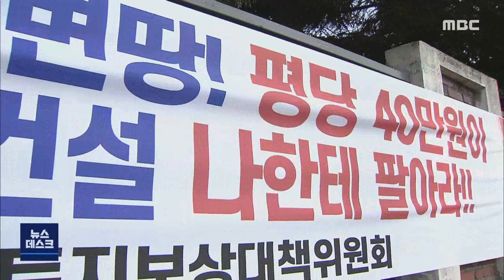"너무 억울합니다".. 주민 민원 대책은?-R (210124일/뉴스데스크)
◀ＡＮＣ▶
광양만권 경제자유구역의 또다른 배후단지인
순천 선월지구 개발사업이 시작부터 진통입니다

최근 마무리된 토지보상 감정평가를 놓고
토지 소유주들이 턱없이 적은 보상가에
강하게 불만을 제기하고 있기 때문입니다.

최우식 기자가 취재했습니다.
           ◀ＶＣＲ▶
광양만권 경제자유구역청이
2023년 완공을 목표로 추진하는 선월지구는
0.98제곱킬로미터 면적에
유입 예상 인구는 6천 세대, 2만여 명입니다.

이미 개발된 신대지구에 이어
경제자유구역의 배후단지로
주거와 상업, 문화 등의 복합 기능을 갖습니다.

그런데 지난해 말에 나온
토지보상 감정평가에서부터
적지않은 논란이 불거지고 있습니다.

3백여 명의 토지소유주들은
지난 10년여 동안 토지거래 허가구역으로 묶여
재산권 행사를 못한 것도 억울한데,
이제는 주변 시세의 절반도 안되는 헐값에
삶의 터전을 빼앗기게 생겼다고 말합니다.

토지보상 감정평가기관 선정에서부터
경제자유구역청이 자신들보다는
건설사 배불리기만 부추겼다고 주장합니다.

주변 시세와 비교해서는 말할 것도 없고,
여건이 비슷한 택지개발 현장들과 비교해도
토지보상가가 턱없이 낮다는 겁니다.

◀ＩＮＴ▶(여기 땅값을 이렇게 낮게 책정해 놓고, 중흥건설에 주면은 몇 조를 벌겠습니까. 도저히 납득이 안갑니다, 우리는...)

현재 선월지구 개발사업과 관련해서는
행정지원과 개발사무는 경제청이,
설계 시공과 편입토지 등의 보상업무는
중흥건설 측이 책임지도록
당사자간 책임과 역할을
갑을 관계로 명확히 규정해 놨습니다.

결국, 경제청이 민원인들의 불만에 귀 기울여
건설사 측에 책임 있는 자세를 요구하는 등,
합리적인 대안 모색이 필요해 보입니다.

 ◀ＩＮＴ▶(중흥건설에서 이번 보상에 대해서 전향적으로 나서야 되고, 우리 임시회를 통해서 감정평가 및 중흥건설에 대한 태도, 그리고 경제자유구역청의 행정적 부족함에 대해서 전체적으로 주민들 입장에서(살펴보겠습니다.))

경제청은 그러나,
건설사와 주민, 전남도가 추천한
3곳의 감정 평가액을 평균한 것이어서,
달리 방법이 없다는 입장입니다.

경제청 조합회의는
해당지역의 주민 피해를 최소화하기 위해
경제청, 건설사 측과 함께
다각적으로 대안을 모색한다는 계획입니다.

           ◀ＥＮＤ▶